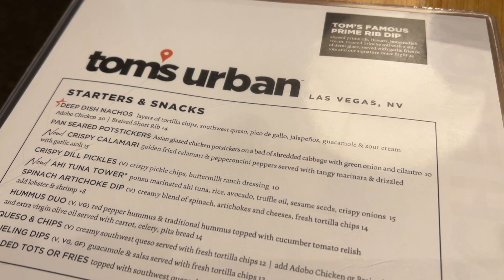LAS VEGAS WITH A DOG 🐕 - The Cookin' Camper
WE TOOK ZENA TO LAS VEGAS, AND DOCUMENTED THE TRIP SO THAT EVERYONE CAN TAKE THEIR FLUFFY FAMILY MEMBERS TO THE BEAUTIFUL LAS VEGAS STRIP!